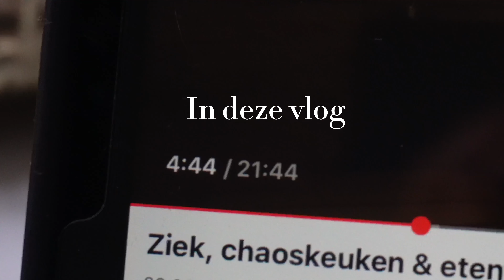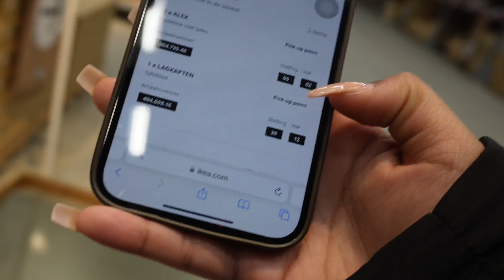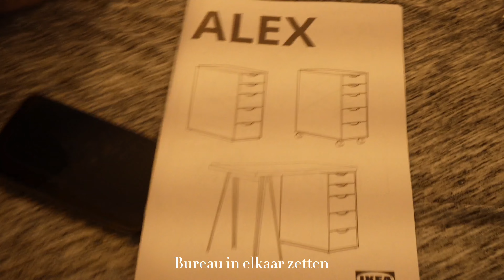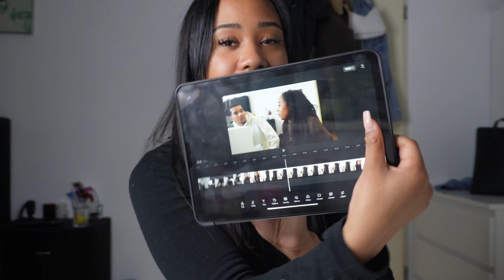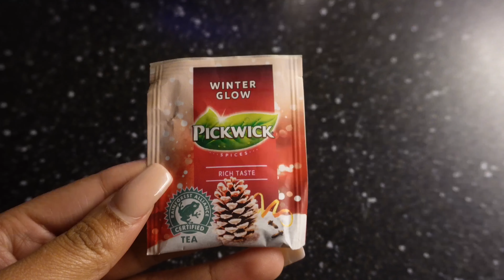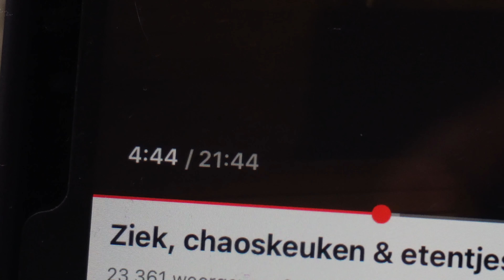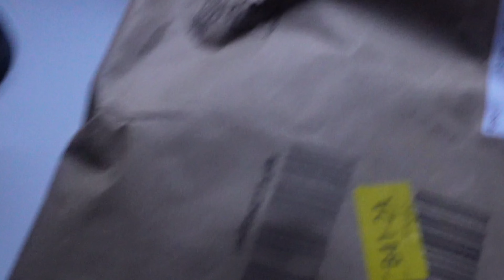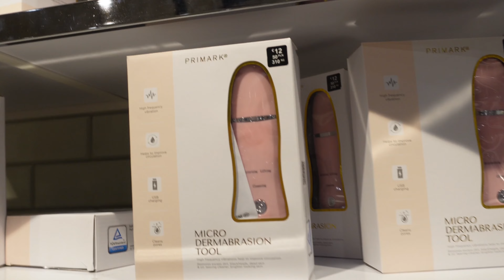ikea date, vision board & meer solo dates in 2023 | VLOG #15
About me:
Mijn naam is Moësha Cronie, ik ben 21 jaar en ben geboren en getogen in Utrecht.